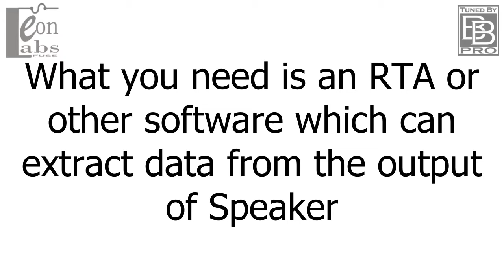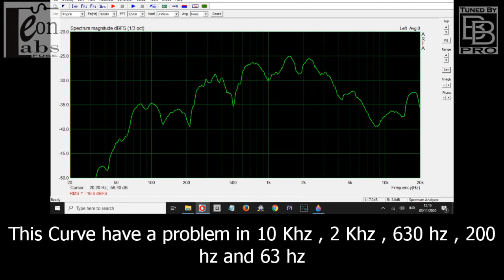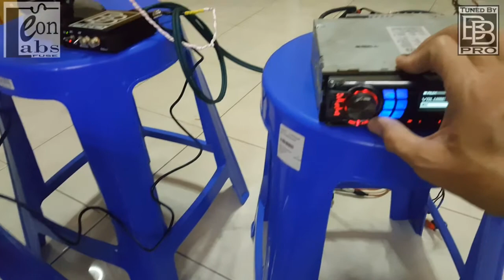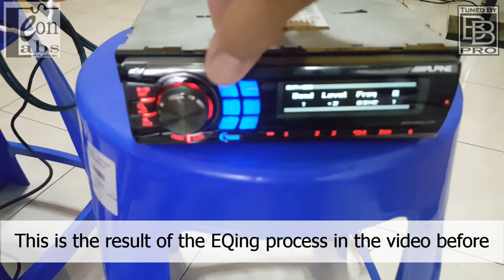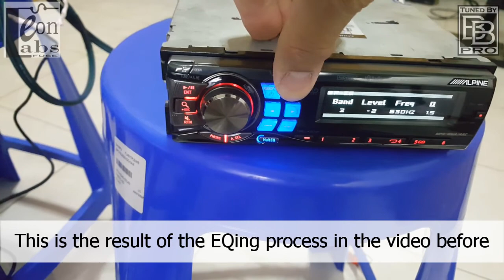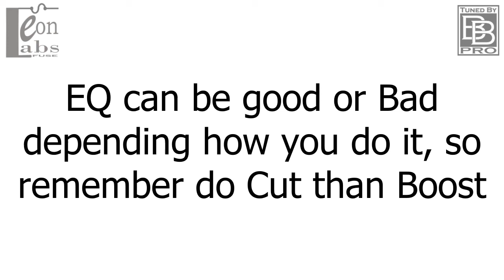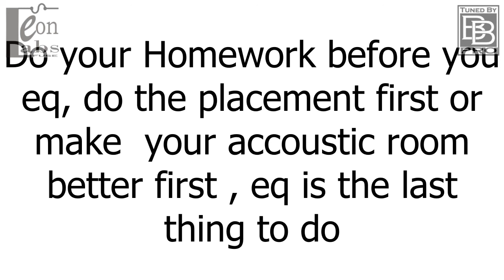How To Equalize an Equalizer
Step by step Video of Equalize the Equalizer